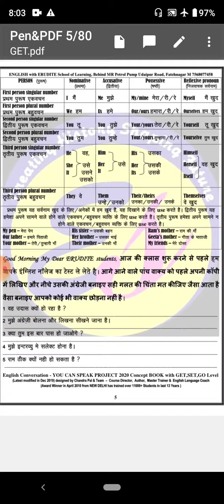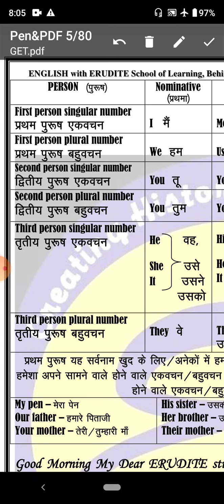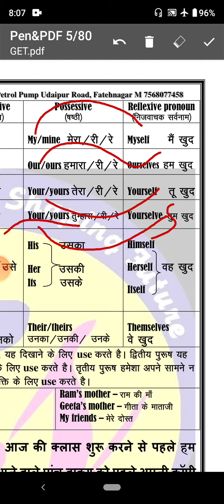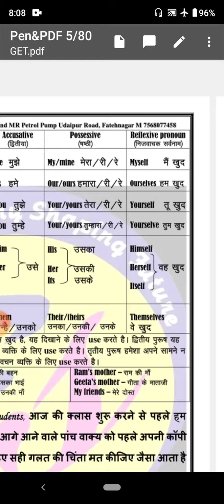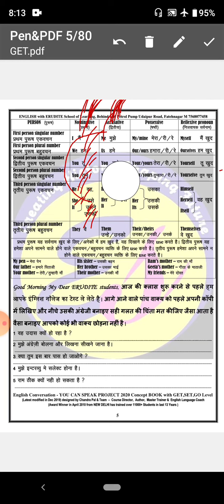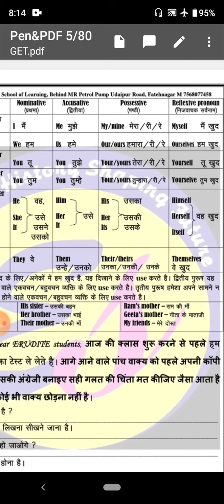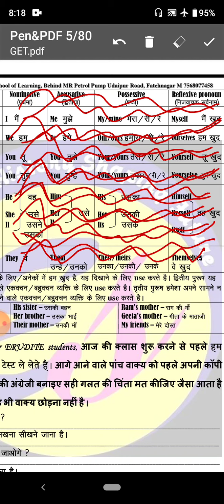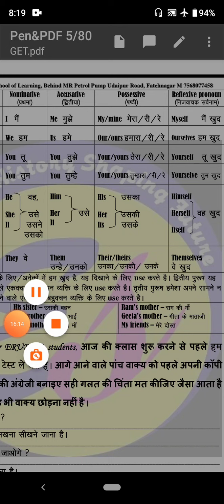LECTURE - 3 ENGLISH CONVERSATION BOOK